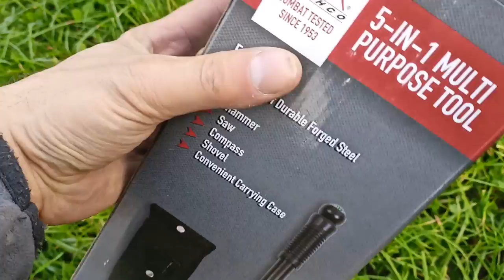✅ 5 in 1 Survival Tool Axe, Shovel, Knife, Saw, Pickaxe, Compass, Hammer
Looking for a Survival Tool that can do it all? Look no further than the 5 in 1 Survival Tool Axe, Shovel, Knife, Saw, Pickaxe, and Compass! This tool is perfect for Bushcraft, Preppers, Camping, Hiking, and more, and shipping on orders over $25!
This 5 in 1 Survival Tool Axe is the perfect addition to your emergency kit or outdoor gear, and it will help you achieve any mission.

This axe is perfect for cutting through hard materials, picking up objects, and helping you navigate in difficult terrain. The shovel can help you clean up after an adventure, and the knife is perfect for slicing through meat or protecting yourself from danger. The saw can be used to cut through wood, and the pickaxe can help you break through solid ground.

No crazy music or effects - just Mother Nature and her sounds.

For more adventure experiences with me Try this my Stuff !

➡ Fishing kit
➡ Use Knife
➡ Ultralight Tarp
➡ Ultralight Rod
➡ Ultralight Reel
➡ Cooking Kit
➡ Camera GoPro Hero

Wild Wolf Bushcraft & Survival!